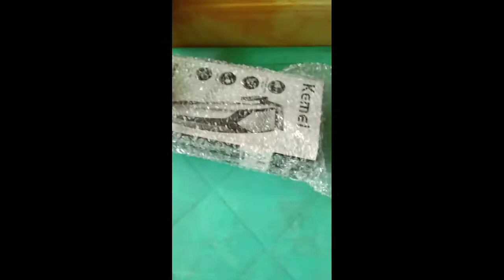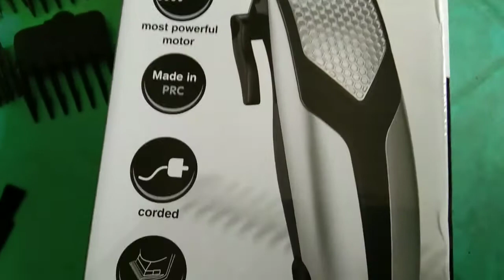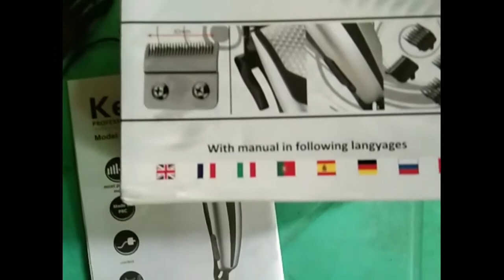Kemei Razor Unboxing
Kalbo na ako!!!
Hahaha